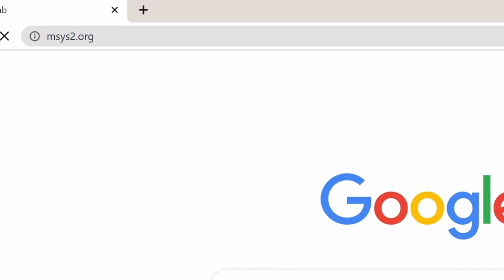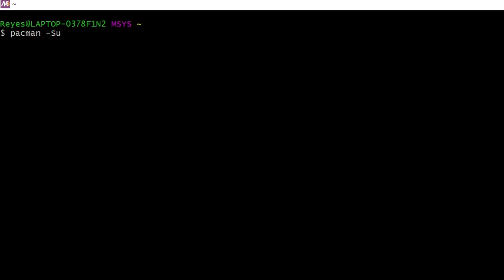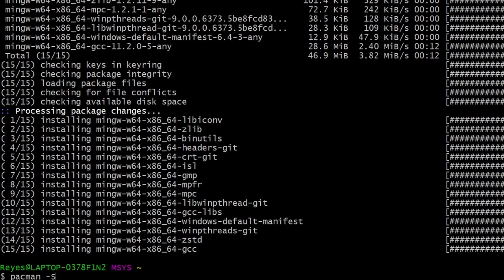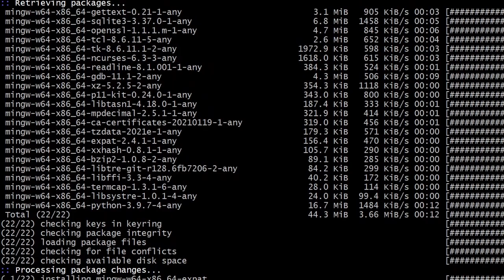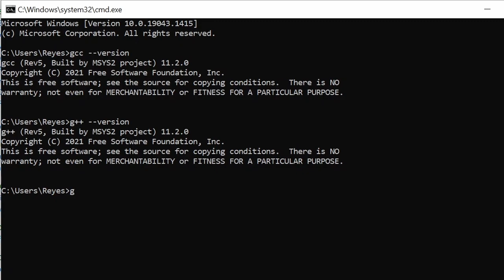Getting Started in C/C++ (2022)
2. Install, choose the installation folder, and click "run msys2 64bit now"
3. Run `pacman -Syu`
4. Run `pacman -Su`
5. Run `pacman -S mingw-w64-x86_64-gcc`
6. Run `pacman -S mingw-w64-x86_64-gdb`
7. Add 'C:\msys64\mingw64\bin' to PATH